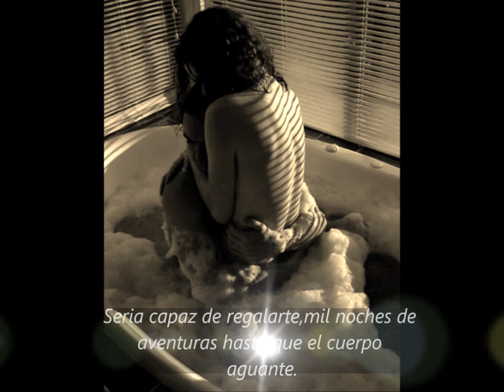Ismael lobaño-Seria Capaz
Dedicado con todo mi cariño para mi gran amiga  Maria Contreras